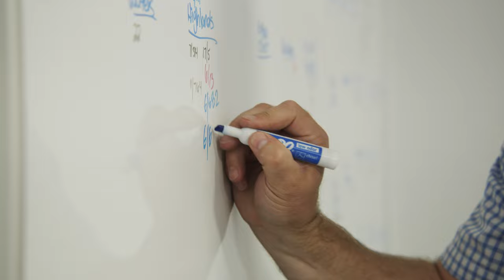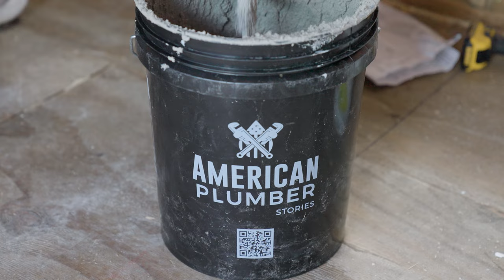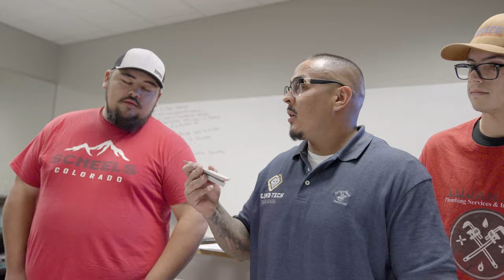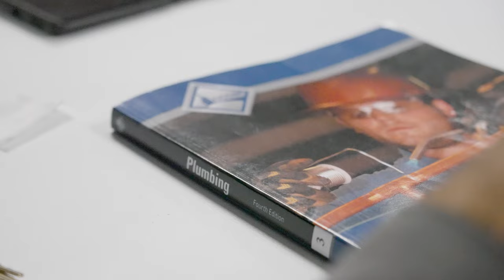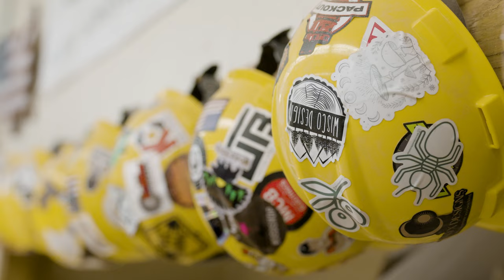Season 2 Trailer | American Plumber Stories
Season 2 of American Plumber Stories takes a closer look at the change makers, the teachers, the influencers, and the women who are reshaping the plumbing industry.

Over half of America’s skilled trade employees are nearing retirement age. When it comes to plumbing, there are fewer men and women entering the workforce. Our country is in dire need of the next generation of plumbers. Being a plumber isn't just a “good job”, it's a “great job.”

American Plumber Stories features plumbers across the nation, sharing the passion they have for their profession. Learn how they got started, their advice for future plumbers, and the rewards that come with the trade.